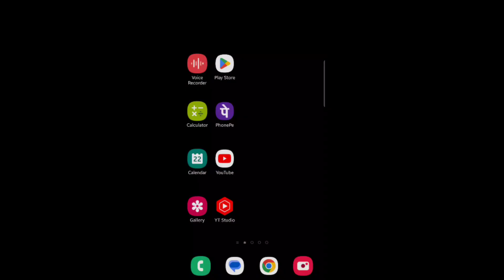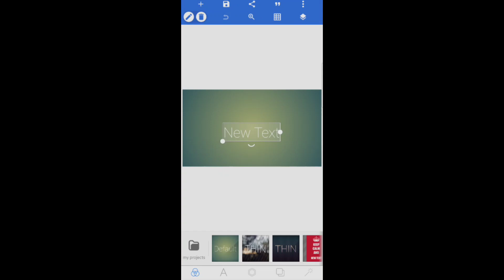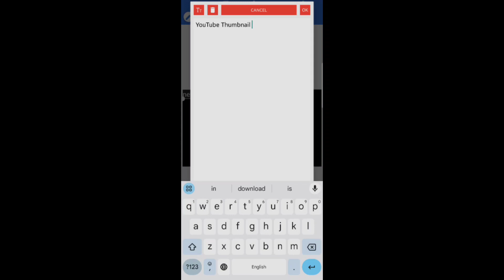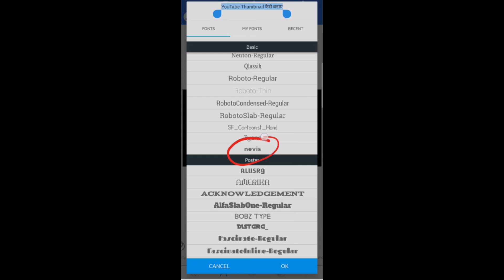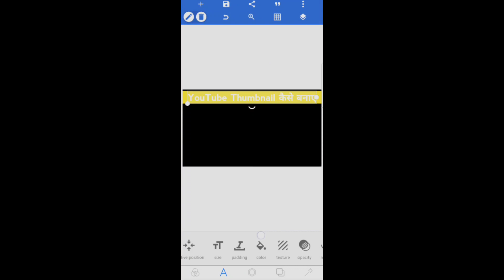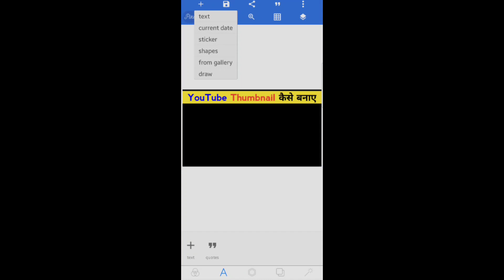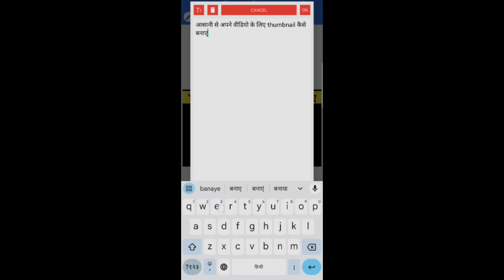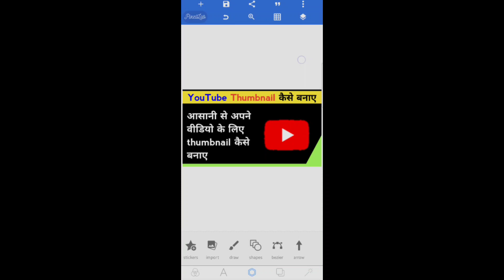Thumbnail Kaise Banate Hain | How To Make YouTube Thumbnail 2023 | Ajay Janghel